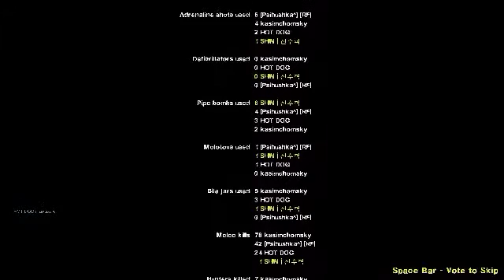Left 4 Dead 2 2019 05 15 20 21 03 85 DVR